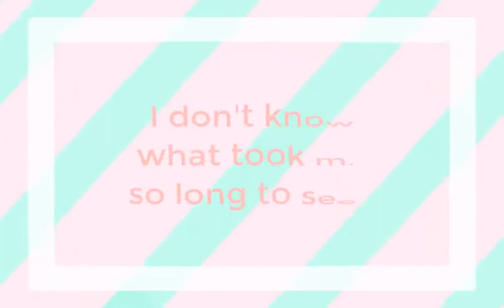Stutter Meme // bnha next gen!!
AND IM BACK WITH A MEME!
(Not really animation, so i just put meme. Also, im not that happy with how this turned out because I got lazy with the animations 😂)

These characters are from my bnha next gen au!
I fell in love with this meme and I thought, 'Hey, this actually fits Rei and Yukio!!"
And soo this was made : D

In order of appearance:
Awase Yoshirou, Kaminari Mitsuki, Kirishima Isamu, Midoriya Rei and Todoroki Yukio

If you want to see more of these characters, you can go visit my tumblr,  Mewmiaoxx!

Programs used:
Medibang Paint ( Mobile)
Camtasia